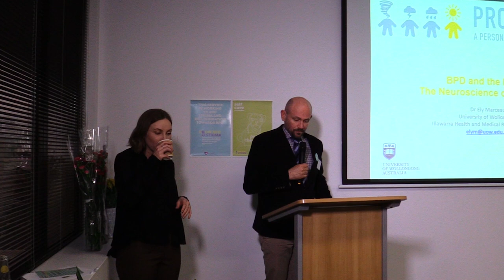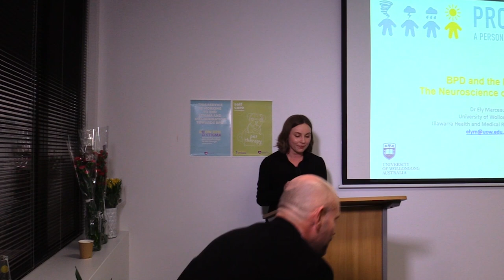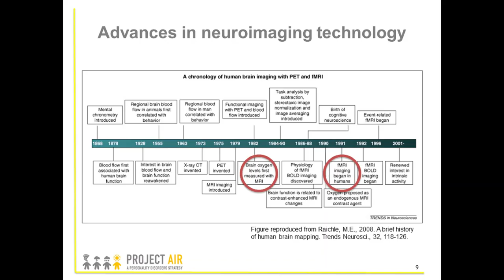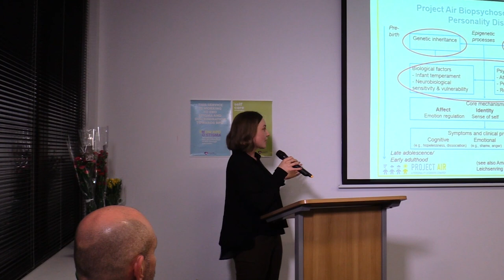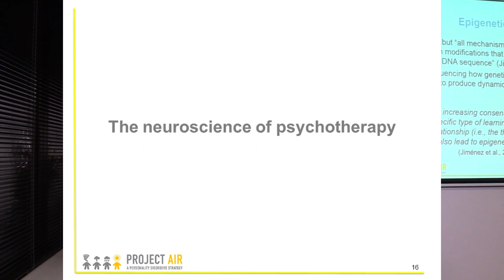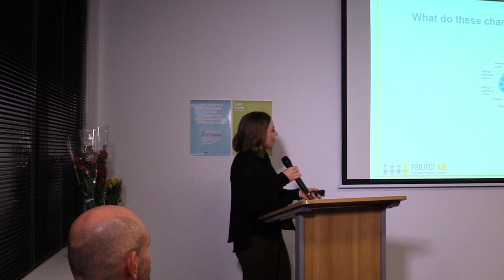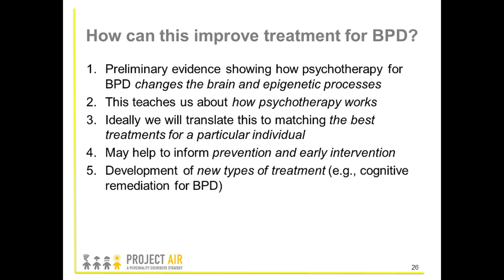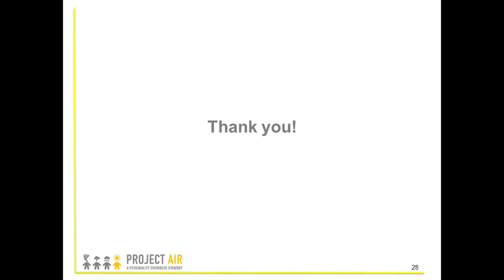Dr Ely Marceau presents at the Sydney BPD Awareness Week Event and Sydney BPD MHPN Meeting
Dr Ely Marceau from Project Air presents on 'BPD and the Brain - the Neuroscience of Treatment'.